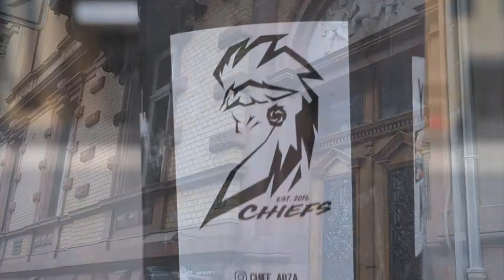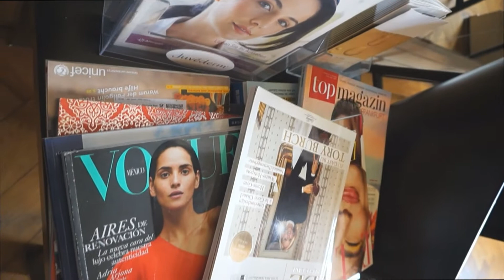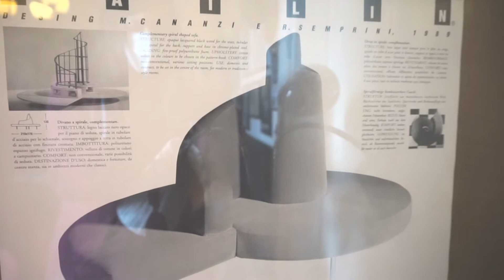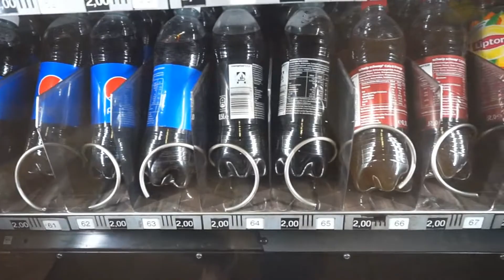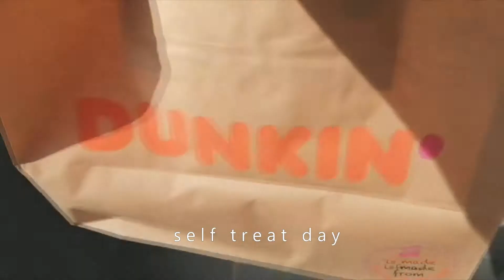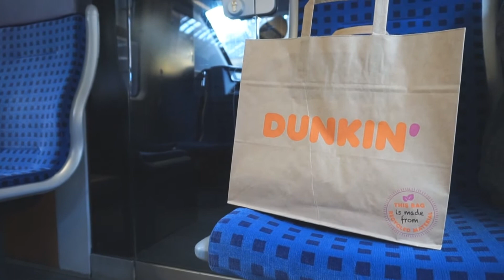DOCTOR APPOINTMENT FRANKFURT MEXICAN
Vivir en @entierraajena
Mexican living in Germany

ELIGE TU IDIOMA EN LOS SUBTITULOS Español
CHOOSE YOUR LANGUAGE IN THE SUBTITLES English
CHOISISSEZ VOTRE LANGUE DANS LES SOUS-TITRES French